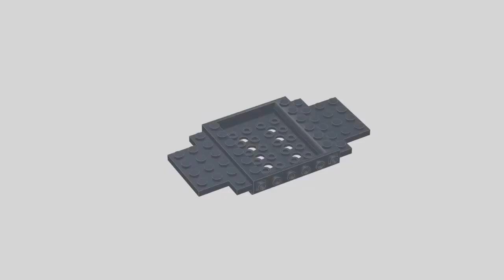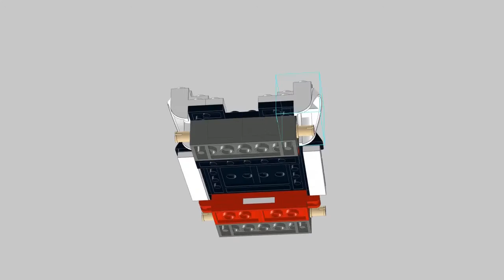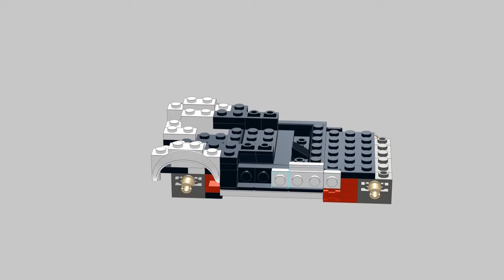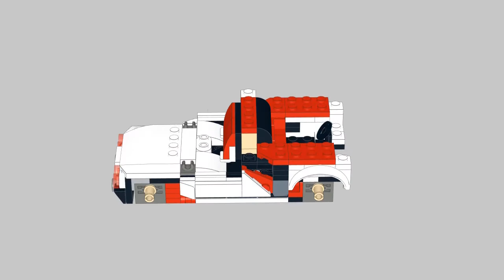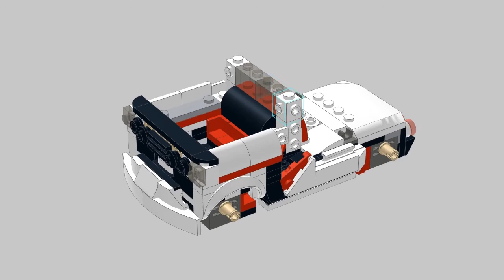Lego 76896 alternate build - Truck tutorial - Nissan GT-R NISMO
Building tutorial Lego 76896 Nissan GT-R NISMO Truck.
Model is designed and built by N2Brick using 199 of 301 parts included in the original Speed Champions set.